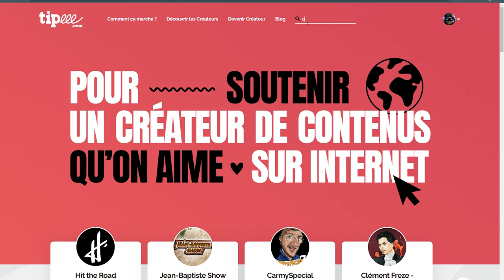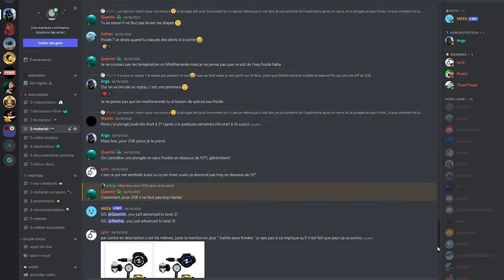Conseils plongée sous-marine : Verification prè-plongée ⚠️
Vidéo de conseils plongée destiné aux plongeurs débutants ou expérimentés !
ERATUM ! J'ai fait une erreur d'inattention, BCD signifie Buoyancy Controle Device. Je ne sais pas pourquoi j'ai dit Body, dans mon script et sur le pdf j'avais marqué Buoyancy... Bref, pardonnez moi cette faute d'étourderie.

Première vidéo d'une série de conseil sur la plongée sous marine !
Aujourd'hui on s'intéresse à un point fondamental, le contrôle pré-plongée en récréatif !

Sachez que 90% des incidents de plongées peuvent s'éviter AVANT de rentrer dans l'eau, à condition de respecter quelque rêgle, notamment cette séquence de vérification !

Je compte sur vous pour l'apprendre et j'espère que cela vous sera utile !

A bientot ! On ce revoit dans le bleu

Ciao

Télécharger votre PDF des Cinq points de vérifications pré-plongée

00:00 Introduction
02:15 BWRAF
03:32 B : BCD
04:32 W : Weight
05:56 R : Releases
06:26 A : Air
08:29 F : Fins and Mask
09:50 BALLO